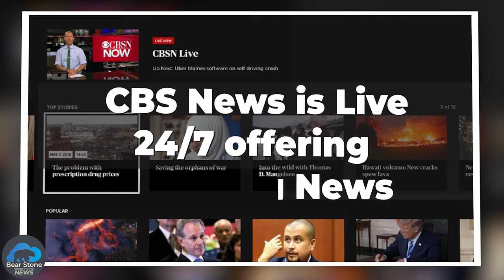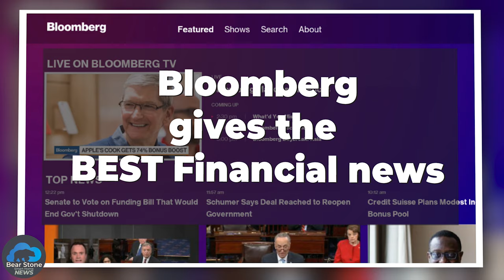FREE Live News Channels for your Roku!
I'm a CordCutter.  No traditional TV package for me.  For some new cordcutters, getting live news can be a challenge.  Here are 8 free Roku Channels you can install to get your news fix.   Note that most of these channels are also cross-platform so they can probably found on Apple TV, Amazon Fire TV, and other platforms.

For the channels listed above in the video, you can just use your channel search directly on the device to install them.  All are free although a few do offer subscription services for more advanced features.  Bloomberg and CBS News are my favorites of the bunch.

Other great resources for news are YouTube and TabloTV.  Most major news networks provide clips of their programs hours after broadcasting.  In our house, we also use TabloTV for live over the air television broadcasts.  With Tablo, a USB hard drive and an antenna, you can easily schedule recordings of your favorite local news broadcasts.

You can read about all of this and more on the

Product Mentions:
Find all the source code for my Smart House (and Device lists) on my Github

• Amazon Fire TV
• Tablo TV

👋 About this channel: My name is Carlo.  I've been running Home Assistant for a BUNCH of years.  Almost from the very beginning actually.  This channel is focused on bringing what I have implemented at my own house to you so that you can bring it to your house.  The channel will be a mix of reviews, tutorials, and inspiration.  It is a companion to my GitHub site that holds all the code for my Smart Home and my main site where I keep the more in-depth technical writings.

CREDITS:
Design by Steve Fatone - IG: @Steve_Fatone